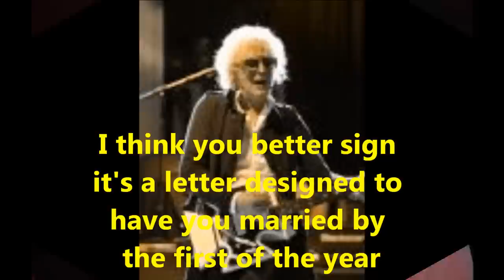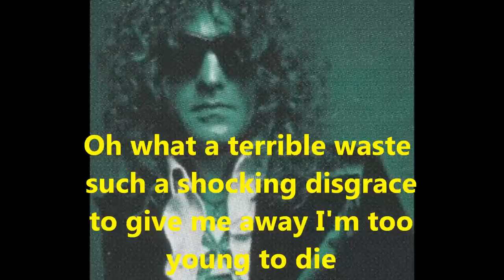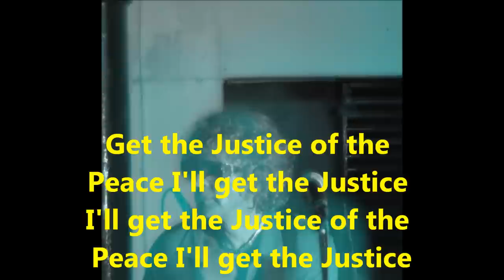21 Ian Hunter Justice Of The Peace 1977 with lyrics